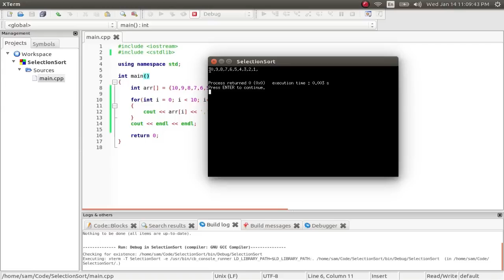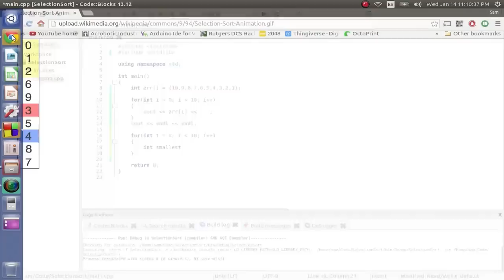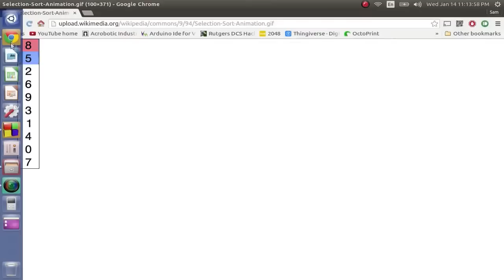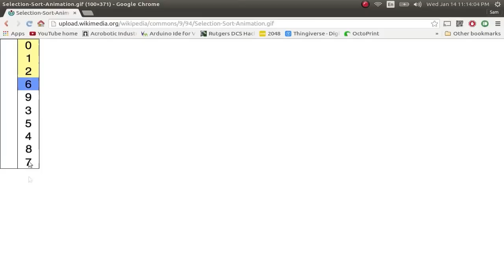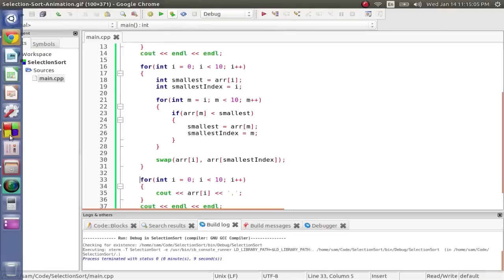Selection Sort Algorithm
Learn about the selection sort algorithm and how understanding its programming principles makes coding it easier. Follow along in C++ with Code::Blocks IDE.